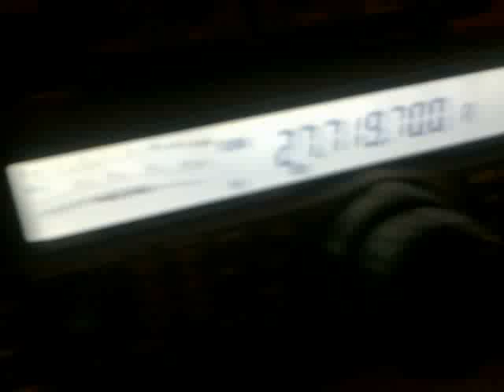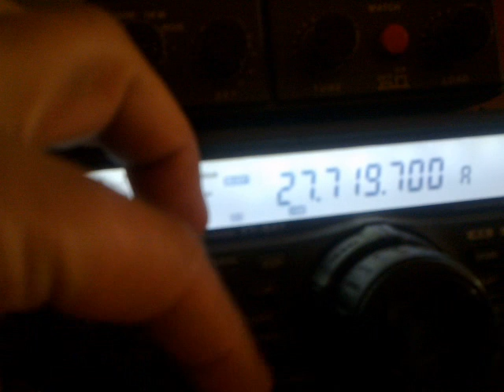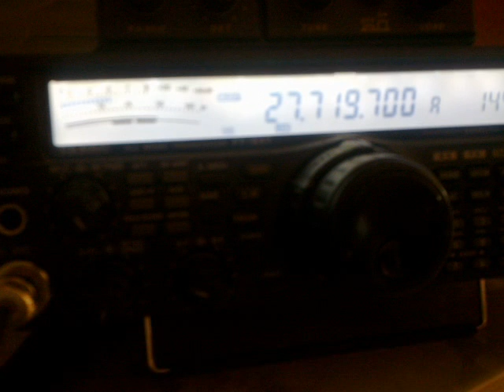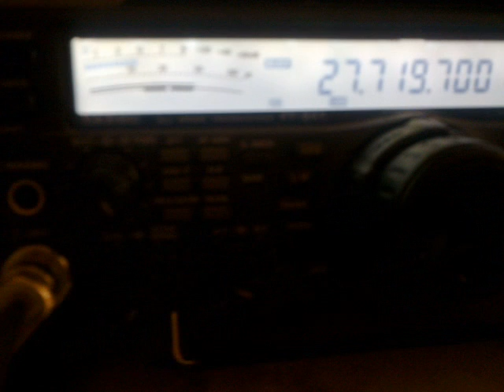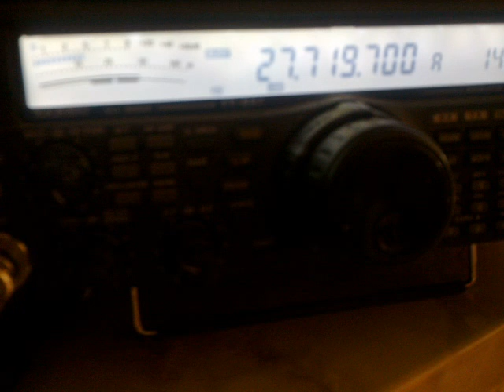21GB067 Op.Gert im QSO mit Deutschland.......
21GB067 Op.Gert im QSO mit Deutschland. (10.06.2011)
Schweden auf der Insel Selauen. Gert der König von der Insel. ;-) !